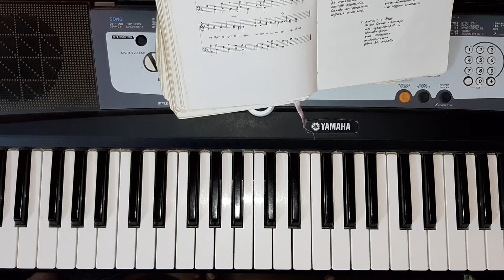Paamalai 285 - அருளின் பொழுதான / Arulin Poluthaana (4 parts practice) || Bavarian 69